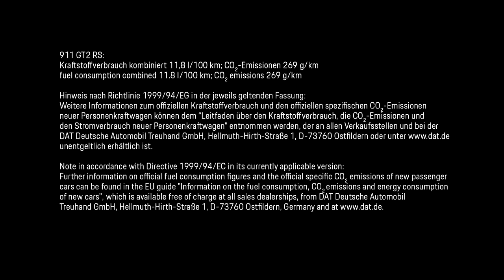Porsche 911 GT2 RS MR at the Nurburgring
The Porsche 911 GT2 RS MR laps the Nurburgring in 6:40.33, making itself the fastest road-legal sports car around the legendary track.